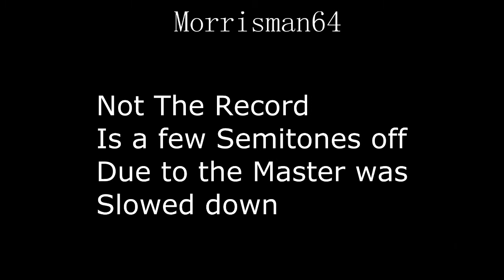First Choice - Love Thang - Guitar Chords lesson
Learn to play the Rhythm Guitar Download Format Only $40.00